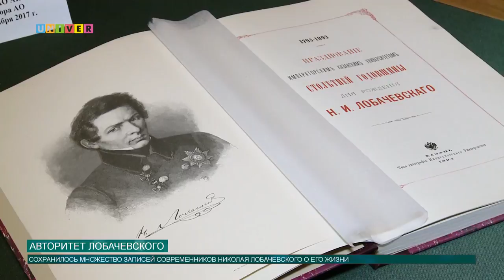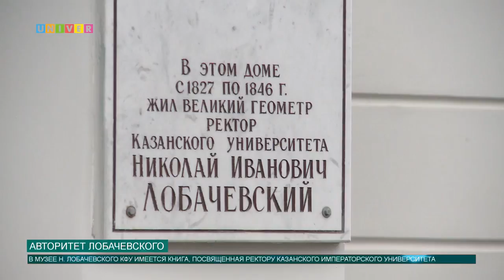Авторитет Лобачевского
Редакция новостей UNIVER TV продолжает серию сюжетов о музее Николая Лобачевского Казанского федерального университета. Что стало темой сюжета на этот раз, расскажет Олег Кашин.